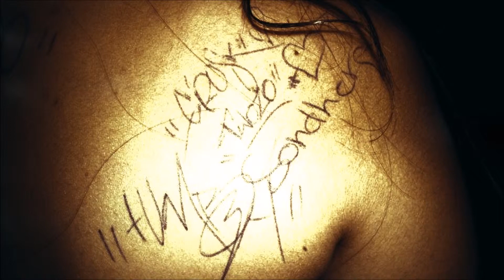hip hop love Pacto Cerrado (MDFAKS DOWN)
mix tape vol.2  MADAFAKS DOWN